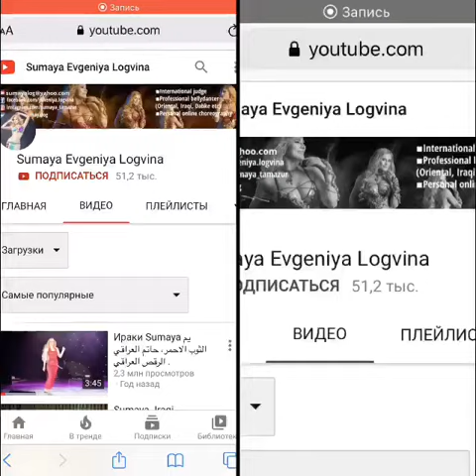Танец Ираки. Обучение восточным танцам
Онлайн курс по Иракским танцам с Евгенией Логвиной.

Sumaya
Логвина Евгения